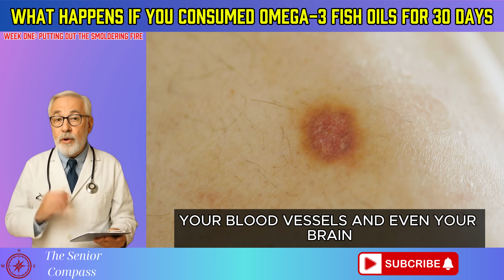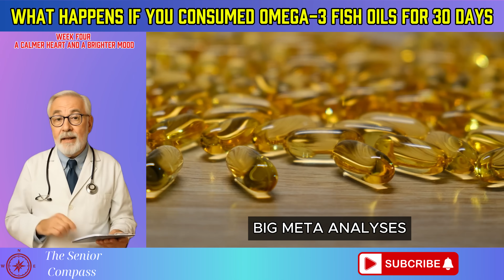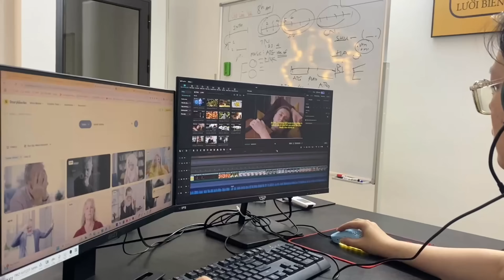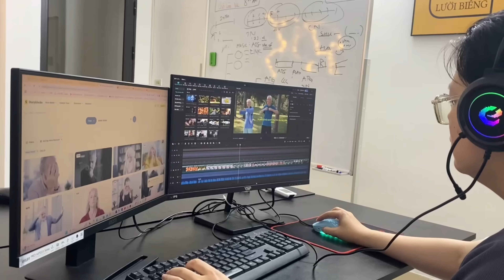The SHOCKING Truth About Fish Oil: Its Biggest Benefit Isn't For Your Joints or Heart.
HEART ATTACK prevention might not be the biggest benefit of Fish Oil. The SHOCKING truth is… Omega-3 may be doing something even more powerful for your joint pain, your brain, and your emotional health.

Everyone’s heard fish oil helps with your heart and joint pain, but what if the SHOCKING benefit isn’t what you think? In this deep dive, we follow a 30-day journey to uncover how Fish Oil truly transforms your body from the inside out.

🧠 What happens to your brain after 3 weeks on Omega-3?
🦴 How does fish oil actually "lubricate" your joints?
❤️ Why do some seniors feel calmer and happier after supplementing?
🔥 And what’s the hidden anti-inflammatory mechanism that rebuilds your cells and may help prevent a heart attack?

📌 Whether you’ve been taking Fish Oil for years or just considering it now, don’t miss this surprising science-backed insight. Especially if you're struggling with joint pain, brain fog, or heart health concerns. The benefit you didn't expect might be the most powerful one of all.
What part of Barbara's journey resonated with you the most? Share your story in the comments below!
see more !
Stop Taking This Vitamin Combo Until You Watch This! - K2 & D3 Warning for Heart Attack Risk